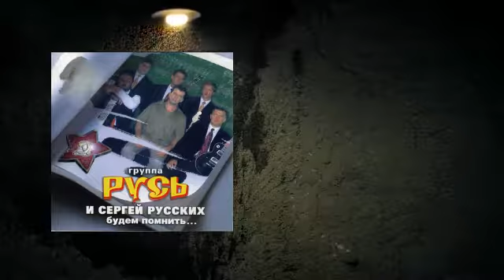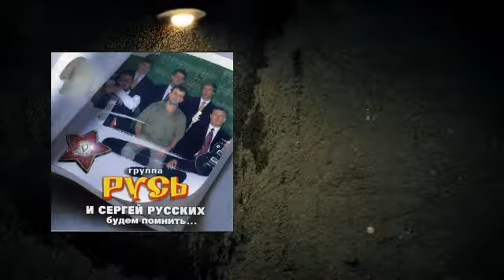Сергей Север (Русских) - Будем помнить (2003)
Приятного прослушивания.